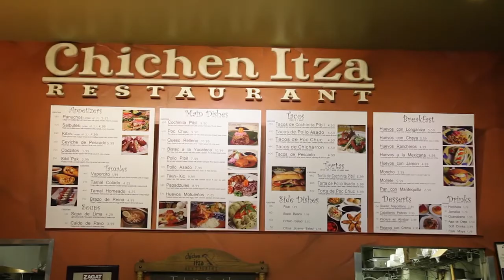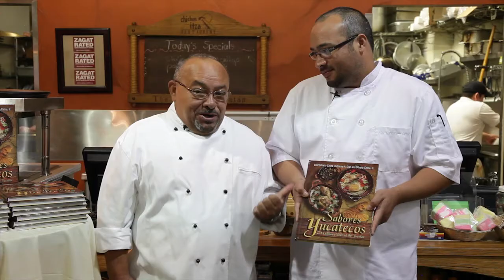Chichen Itza Cookbook Video: Sabores Yucatecos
Owners of Chichen Itza Mexican restaurant in downtown L.A. (Gilberto Cetina and Gilberto Cetina, Jr.) discuss their new cookbook about the cuisine of the Yucatan entitled Sabores Yucatecos: A culinary tour of the Yucatan.